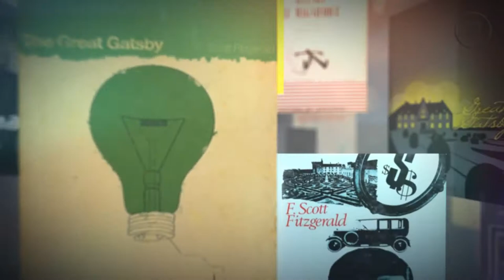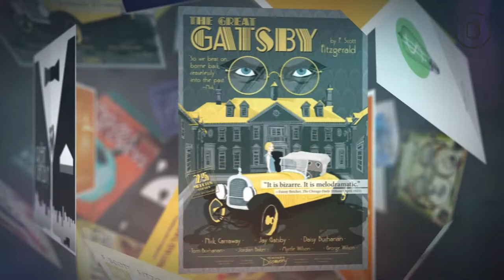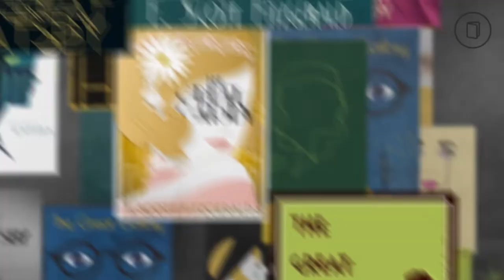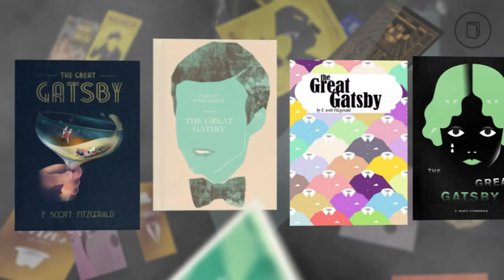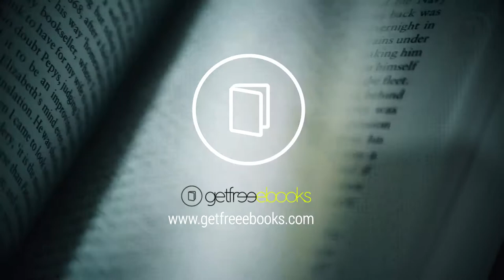The Ultimate Book Cover Designs – The Great Gatsby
100 different book cover designs for The Great Gatsby by F. Scott Fitzgerald.

The Great Gatsby is a 1925 novel written by American author F. Scott Fitzgerald that follows a cast of characters living in the fictional towns of West Egg and East Egg on prosperous Long Island in the summer of 1922. The story primarily concerns the young and mysterious millionaire Jay Gatsby and his quixotic passion and obsession with the beautiful former debutante Daisy Buchanan.

Considered to be Fitzgerald's magnum opus, The Great Gatsby explores themes of decadence, idealism, resistance to change, social upheaval and excess, creating a portrait of the Roaring Twenties that has been described as a cautionary tale regarding the American Dream.

For other similar videos such as this, check out our "Popular Book Cover Design Variations" playlist

And click on the bell for updates and notifications!